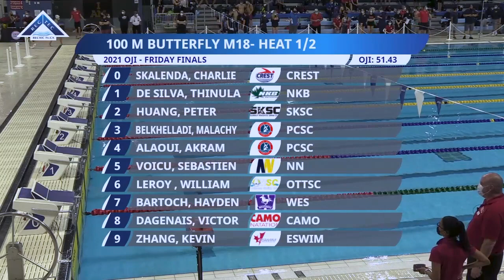Ontario Junior International 2021 - Friday Finals